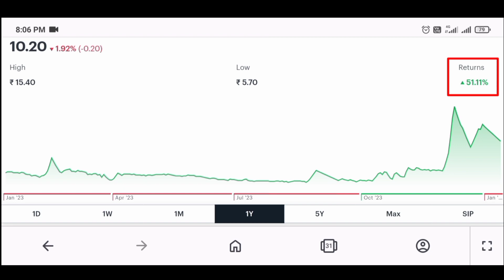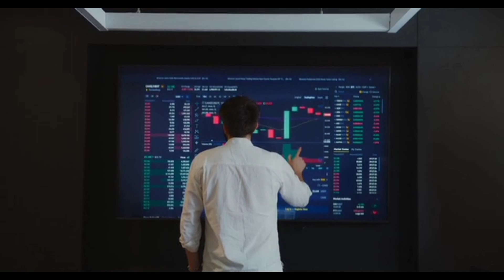₹10 का Share 🤑🔥| aakash exploration services limited share | aakash exploration services analysis